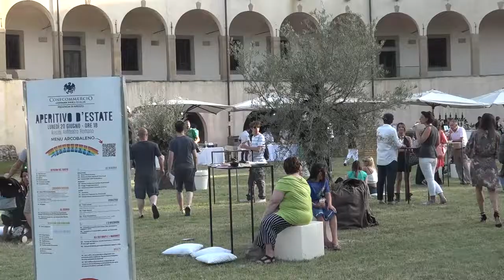Arte, gusto e cultura sotto le stelle: all'Anfiteatro romano l'Aperitivo d’Estate